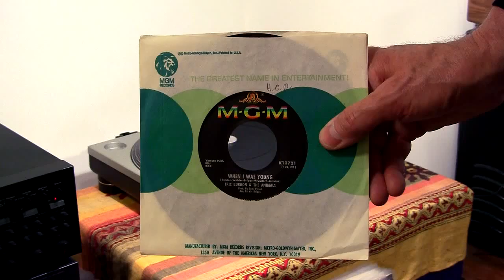Eric Burdon and the Animals - "When I Was Young", original mono 45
I bought this new in April 1967, at that small underground music record store in Greenwich Village, and played it to death (almost).

This record is worn so badly, I almost didn't post it, but after quite a bit of restoration work, I've gotten it good enough for posting.

Vinyl sound track restored using Cool Edit Pro 2.0 and Adobe Audition 3.0.